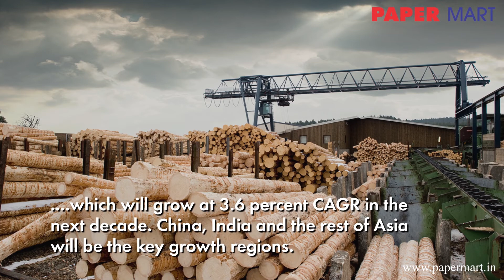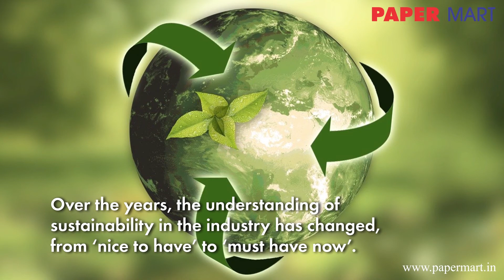APRIL: Championing Sustainable Development Goals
Mr. Praveen Singhavi, President, APRIL Group shares his views on the future trends in the pulp and paperindustry and APRIL’s efforts to meet the sustainability challenge.